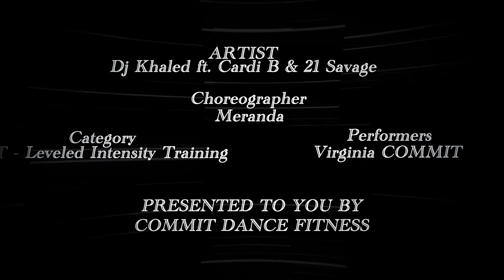WISH WISH by DJ KHALED (ft Cardi B & 21 Savage) - CTY COMMIT Dance Fitness Choreography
Choreography used for dance fitness classes. Enjoy & Share!
Choreographer(s): Meranda
Dancer(s): Virginia COMMIT DF Instructors and Students
Category: LIT

Join the COMMIT Dance Fitness Instructor Community at an upcoming D.A.N.C.E LAB and earn 7CEU with AFAA/NASM.

Instructor is executing right lead